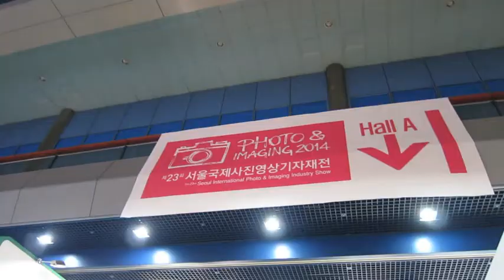Participation of ZKIN in Korea lnt'l Photo & Imaging Show 2014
We are pleased to participate in this international show during 17-20 Apr, which is one of the top three photo & imaging exhibition in Asia with the largest number of participating companies and visitors. It's a valuable experience for us to meet both professional and amateurs photo-lovers from all over the world.

ZKIN 進軍韓國 參與國際相機界盛會 -- Korea lnt'l Photo & Imaging Show 2014
ZKIN於今年4月首次出席Korea lnt'l Photo & Imaging Show 2014國際級的大型展覽，希望能進一步拓展海外市場；衝出香港，進軍國際。根據參展公司的數量和入場人數，Korea lnt'l Photo & Imaging Show 2014為亞洲首三名展覽之一。
ZKIN參與國際性展覽後，擴闊了眼光，在往後設計路上必有顯注的進步，更為日後衝出國際奠下良好的基礎。